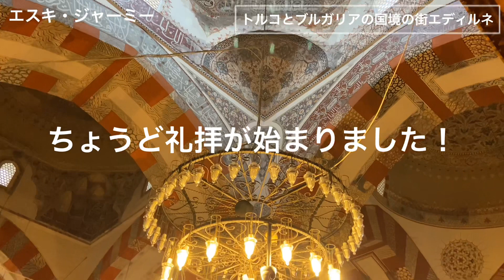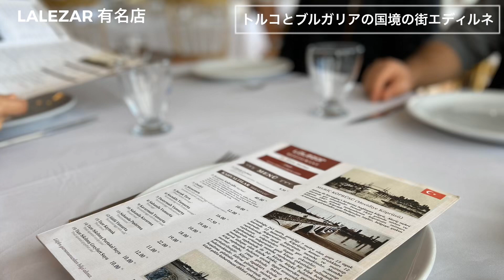トルコ🇹🇷最西端の街エディルネの美しさ！建物も人も世界遺産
ギタリストの旅の記録

ブルガリアとの国境の街、エディルネに行きました！
世界遺産のセリミエ・モスクを始め、美しい街や建物、人々をお楽しみくださいー！

bgm=The Way You / shinpei nakashima

【トルコ動画】

イスタンブール旧市街の夜散歩

エジプシャンバザール

ataturk air port

【 Follow me 】

音楽を心から楽しもう！音楽がもっと楽しくなる！音楽コンセプトサイト！

【エフェクターBlog】

ギタリスト中嶌真平がオススメするエフェクターなどの記事を掲載！

【ギタリスト中嶌真平　略歴】

幼少よりクラシックピアノを学び、１８歳でプロデビュー。
長いアメリカ生活の中でPatMartinoに師事。
伝説のCottonClubに出演するなどニューヨークを拠点に活動を行う。
現在２枚のリーダーアルバムを全国販売。
英国のレーベルJazzModicRecordsより世界販売中。
Jazzを根底にもちながらHipHop,Funk,Classicなど演奏は多岐にわたる。

【My CD Album】

Chloe / 2nd Album

ギターだけで、オーバーダブを駆使し作った100%中嶌真平の意欲作！
主人公クロエちゃんが、不思議な国ね迷い込むストーリーを、サントラの様に音楽で表現するという趣向も話題に！

Freestyle Collection / 1st Album

アメリカのチャート入りした3曲目など、全編にURBAN Black Musicの香りを纏わせたジャンルレスミクスチャーアルバム！
名曲揃いで、捨て曲がないこのアルバムは、アルバム通して新たな発見を与えてくれる。